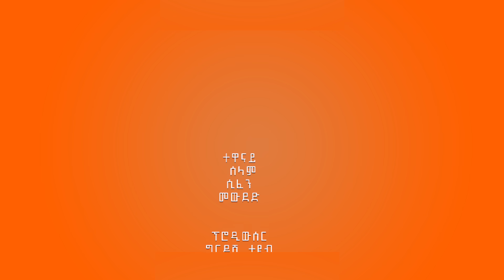ሁለት ሚስት በ አንድ ቤት የሚያኖረው ወጣት መጨረሻ